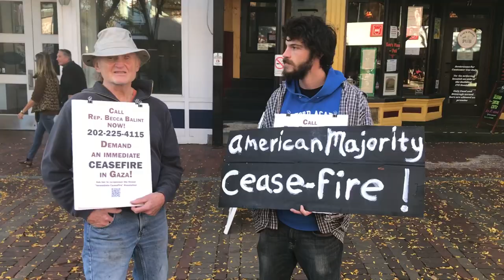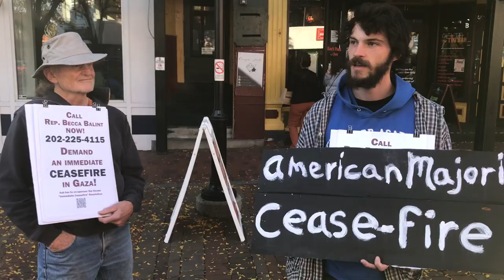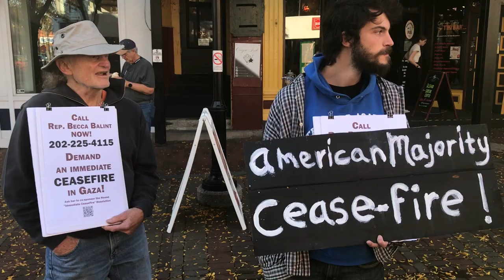Gaza Ceasefire Action Church Street Burlington VT 10 28 23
From Duncan Nichols:
Henry Nichols and Stephen Kastner are seen here, as well as myself. Stephen did a lot of the organizing for this.
There were about 7 of us, one of whom was an Algerian-American passerby, joining us and taking one of our signs to hold. Also Lindsey Putnam of Standing Trees with her partner, came from some distance with signs and a  creative act of a child's shirt on a clothes hanger representing the million children of Gaza-- the shirt, if I remember correctly, calling for a ceasefire. An Armenian-American mother and daughter stopped and talked with us, also expressing solidarity. Also, Isaac Evans-Frantz joined us for a while.

The response was about 25 calls to Rep. Becca Balint on the spot from passersby, many giving positive responses, and a very few remarks from passersby that we don't care about the Israeli people. We hope of the hundreds who passed  us on this busy day on Church St. some went home and called, or will soon.
"Our message was no genocide and ceasefire now. Your congressperson wants to hear from you."

I assume there were many many such solidarity rallies calling for a ceasefire across the United States and the world.
WOW, GRAND CENTRAL STATION   WOW WASHINGTON D.C.!!!   WE HAVE TO STOP THIS WAR MACHINE OF THE U.S. and ISRAEL. IT'S UNBELIEVABLE AND SHAMELESS WHAT THEY ARE DOING.
THE U.S IS CLEARLY COMPLICIT IN THESE CRIMES AGAINST HUMANITY.  BESIDES PUSHING FOR A CEASEFIRE, AMERICANS NEED TO HEAR THIS, WHAT THEIR GOVERNMENT IS DOING. MAYBE SOME WILL TRANSLATE IT TO WHAT WE ARE DOING IN PROLONGING, AND LIKELY HAVING CAUSED, THE WAR IN UKRAINE. WHERE HUNDREDS OF THOUSANDS HAVE DIED IN LESS THAN TWO YEARS.

-- Duncan Nichols

film/edit: jlipani